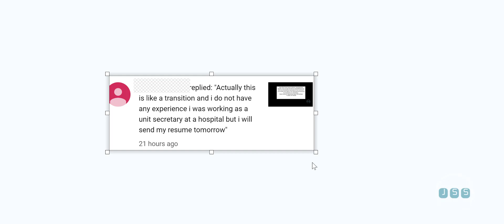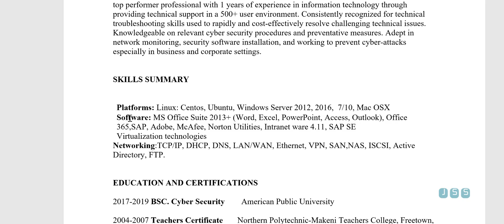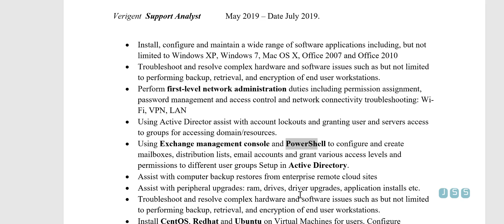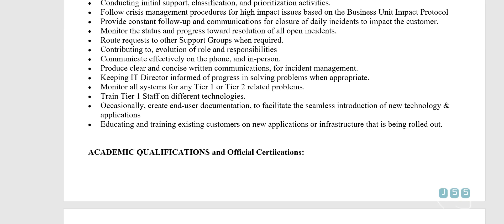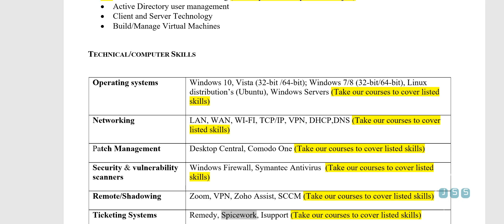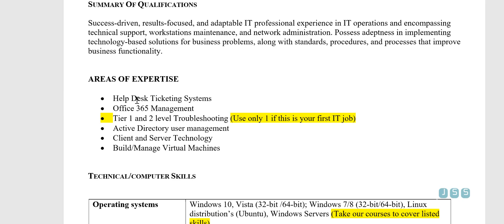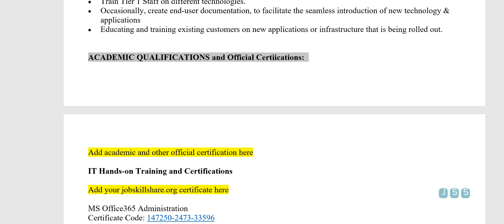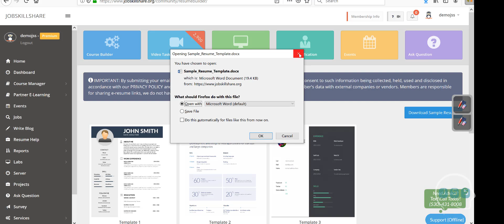bad IT resume vs good IT resume | How to fix it | Part 1